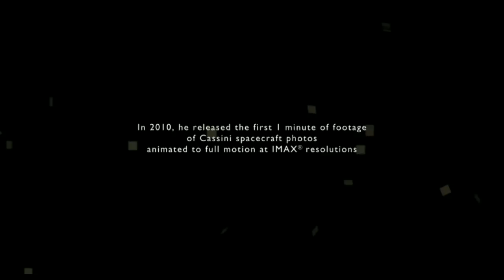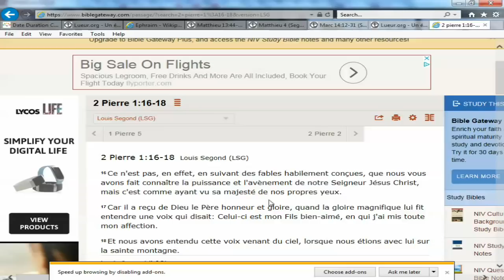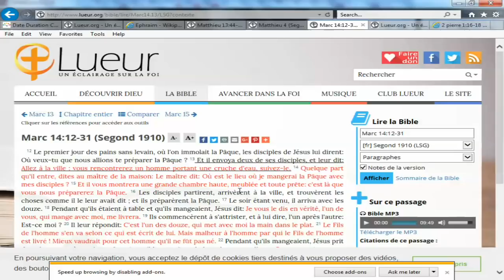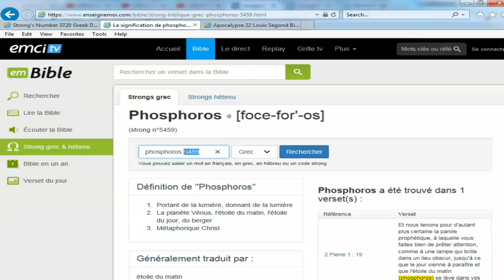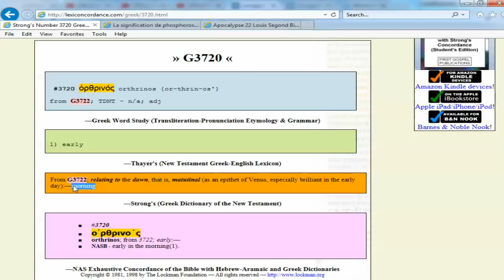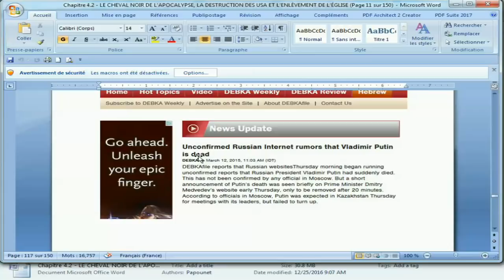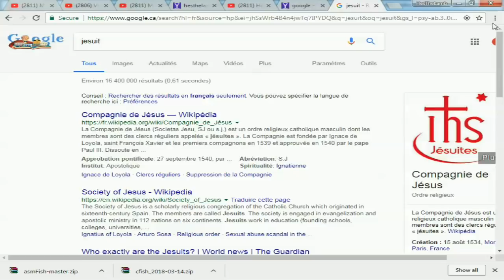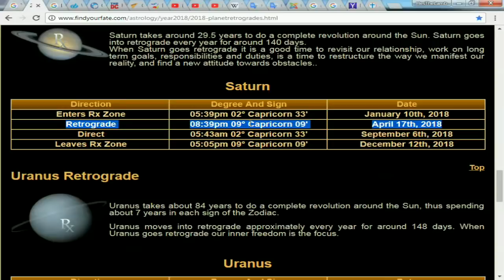CAPSULE ESCHATOLOGIQUE DU 16 MARS 2018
- Vénus, « l'Étoile brillante du matin », qu'en dit la concordance ?

- Les nouvelles armes supersoniques dévoilées par «Vladimir Putin», qu'en est-il ? Cette nouvelle s'apparente-t-elle à certaines prophéties bibliques ?

- Vous trouverez divers sujets des plus surnaturels, dans ce nouveau chapitre des « capsules eschatologiques ».